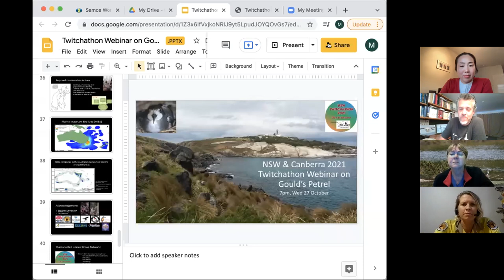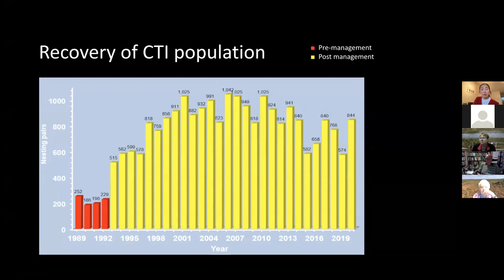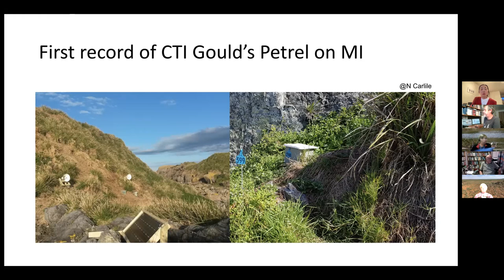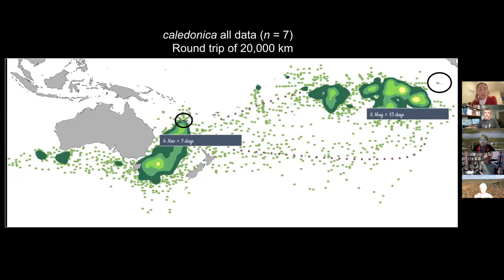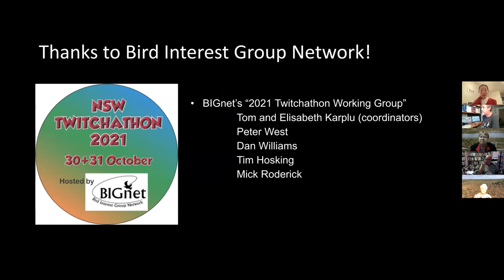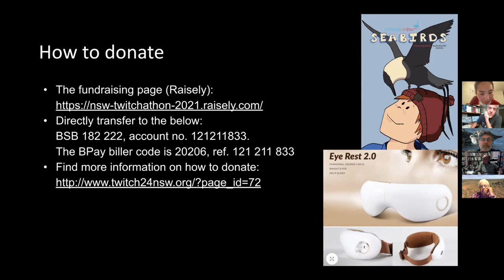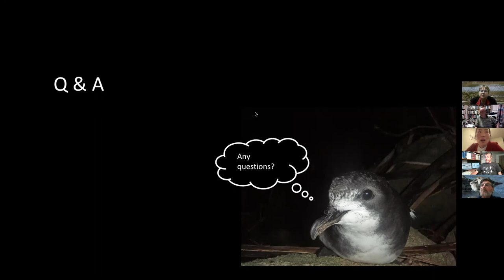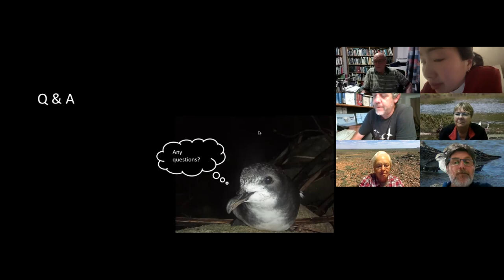Gould's Petrel talk Yuna Kim 27-10-2021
This is the recording of the talk that Dr Yuna Kim gave for BIGnet NSW ahead of the 2021 NSW Twitchathon. Funds raised during this year's event are going towards research and conservation actions on Montague Island.